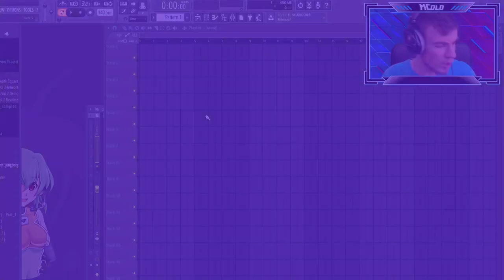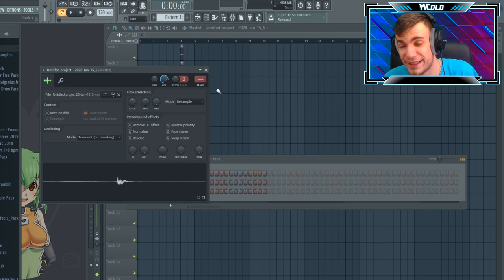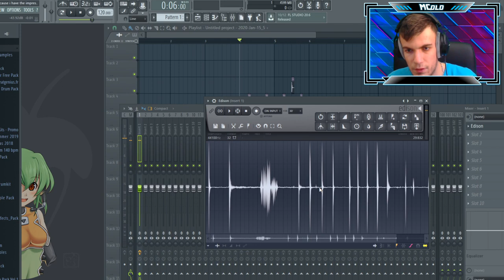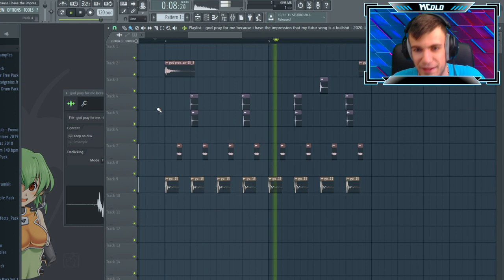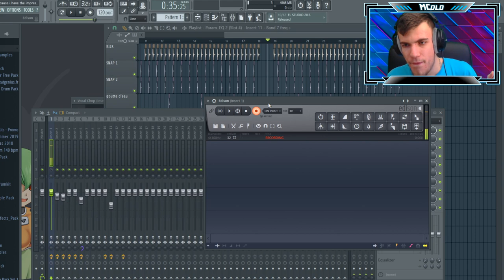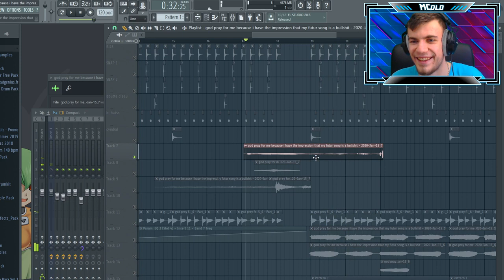Composer une musique MAIS uniquement avec sa voix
Parce que c'est drôle